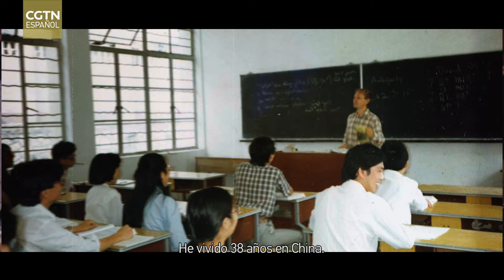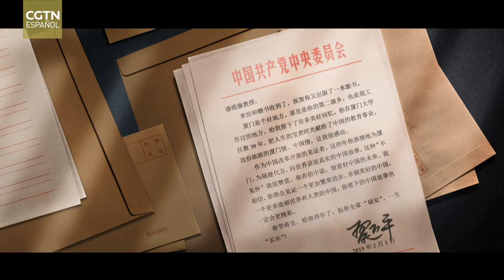Estadounidense dice ser nativo de Xiamen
William N. Brown, un estadounidense y académico de la Universidad de Xiamen, lleva 38 años residiendo en China. Durante este tiempo, ha sido testigo de la transformación que ha experimentado el país con su proceso de reforma y apertura, acumulando numerosos recuerdos entrañables y felices. Su conexión con el sur de Fujian y por la cultura China es tan profunda que ahora se considera a sí mismo un nativo de Xiamen.